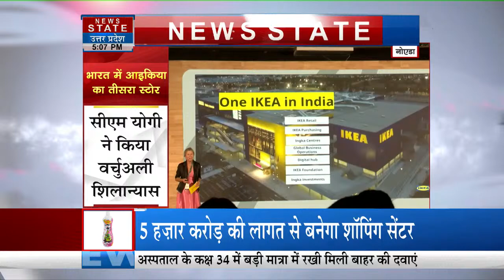Lucknow : IKEA स्टोर का शिलान्यास, युवाओं को बड़े स्तर पर मिलेगा रोजगार-CM Yogi | News State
News State Live TV: Coffee Table Book | The Influencers | Haryana Election | Congress Haryana List

News State Apps डाउनलोड करें:
Download Android and iOS Apps for more updates: